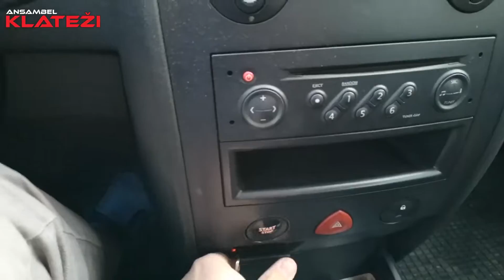Vlog #33 - POSNELI SMO PESEM ZA FINALE VOLKSWAGEN ŠPILA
Iz vaj kar v studio, kjer smo posneli finalno pesem za Volkswagen Špila